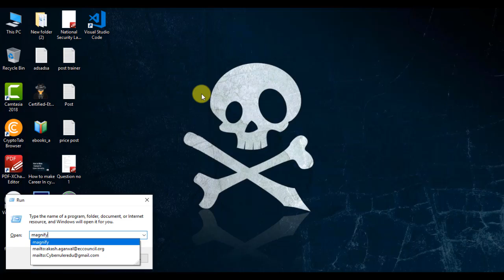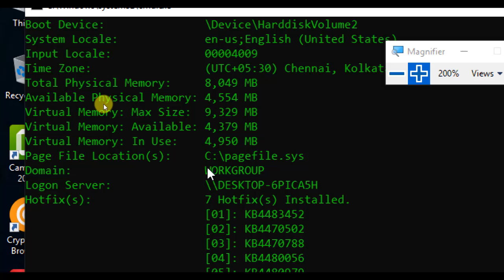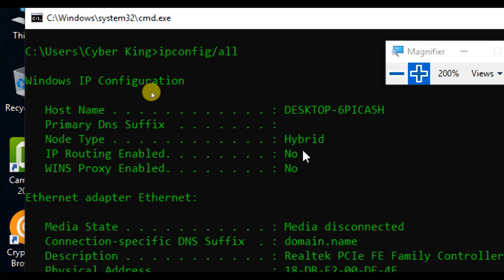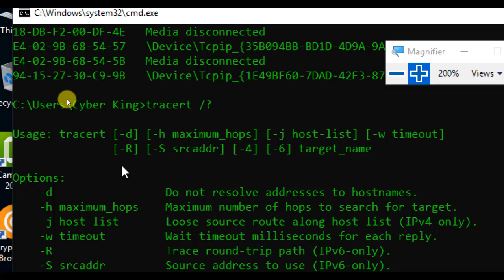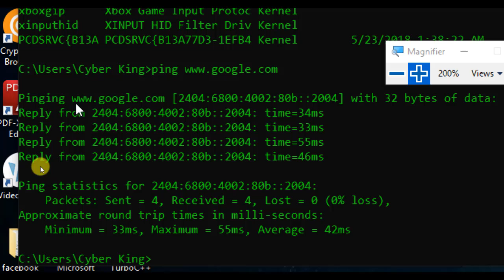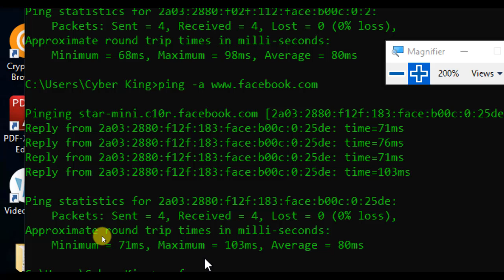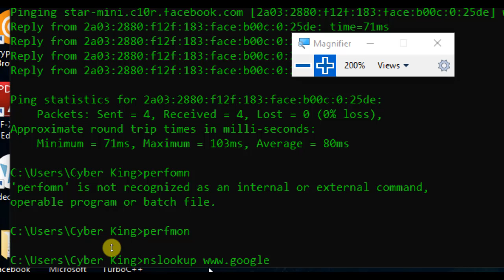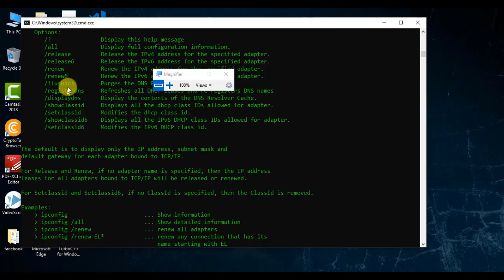MS Dos (Command Prompt) Part 3 in Hindi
Google +: